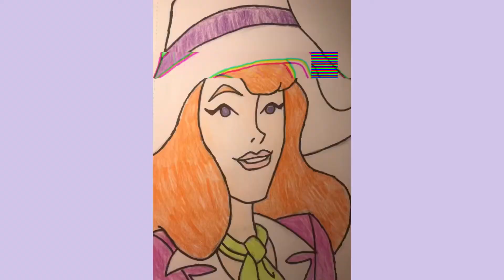SCOOBY DOO SERIES: NAN BLAKE DRAWING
Hey Anons 💞, in this video I'm drawing Nan Blake from Scooby Doo: Mystery Incorporated

I also have my own business called By Mocha, where I sell digital art printable food posters.

Credits

Intro - Isabella tjandra

Outro - Manique Here

Apps used - InShot, pics art, phonto

Music from - YouTube music, Jeff Kaale

Pencils from Arteza and Giotto

I’m now on Instagram and Tik Tok💗